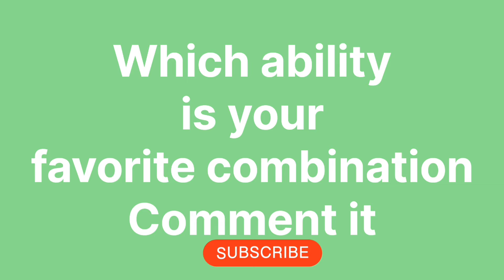ABILITY Storm race between Archer queen & Barbarian king ability | coc | clash of clans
Which is the best Archer queen ability??? vs all Archer tower | coc | clash of clans